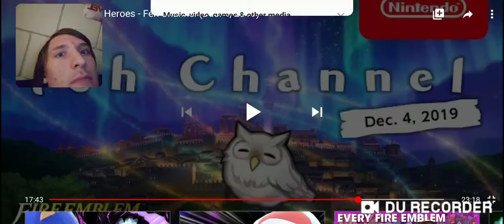Fire Emblem Heroes Book IV What Is Going On!!?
Time for a reaction to book4? Honestly I wasn't ready for this and I accidentally cut off early so I'll try and put my thoughts up later, if not then we'll we shall see.